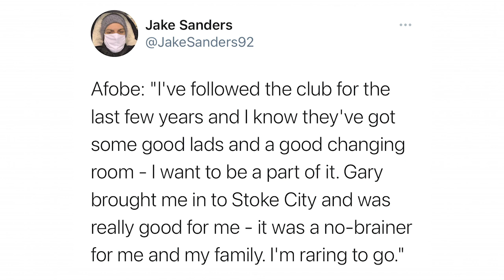THE DEN DAILY #10- BENIK AFOBE SIGNS FROM STOKE!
I react to today’s news that Benik Afobe has signed for Millwall on load for the entire 21/22 season from Stoke.